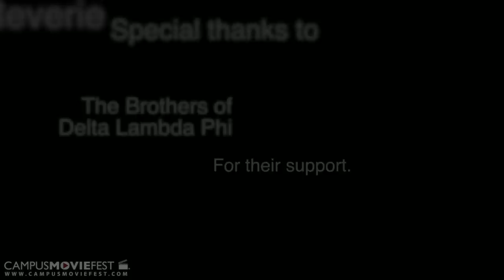Reparative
After meeting his first love interest, a teen is forced to attend Reparative Therapy sessions with the intent of "curing" his sexuality.

Created by Centaur Films at University of Central Florida in 2013 as part of Campus MovieFest, the world's largest student film festival.

Reparative Cast & Crew :
Clinton James Grubb - Captain, Director, Editor, Camera Operator, Actor
with
Andres Gonzalez Jr. - Producer, Writer
Chase Maldonado - Actor
Franky G Knight - Actor
Don Thompson - Actor
Jeremy Mohr - Actor, Camera Operator
Ylla Palenque Castejon - Actor